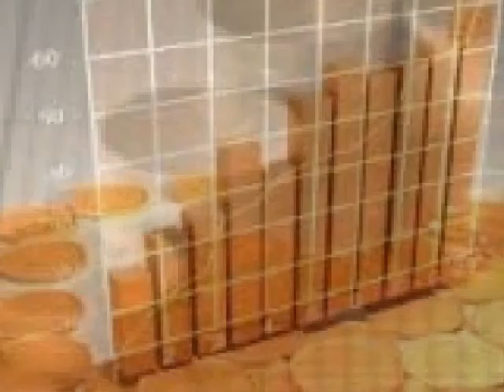Este lunes fue una jornada atípica, con poco volumen de operación por el feriado ...